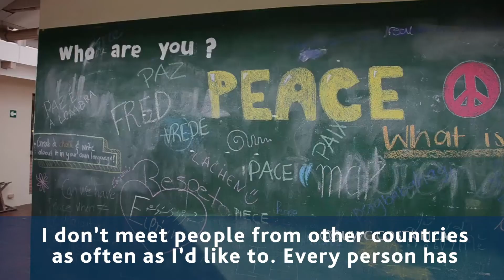UWC21 դեմքեր - Գեորգի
Ծանոթացեք UWC նոր սերնդին։ Այս ուսանողները կսկսեն իրեն փոձառությունը UWC դպրոցներում սեպտեմբերին։

Միացեք նրանց մյուս տարի. գրանցեք ձեր տվյալները հղումով, և մենք ձեզ կտեղեկացնենք, երբ սկսվի 2020թ. դիմումների ընդունումը՝